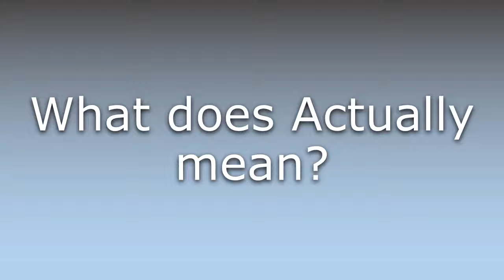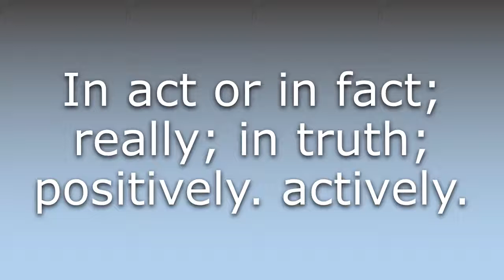What does Actually mean?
What does Actually mean in English? Learn the meaning of Actually.